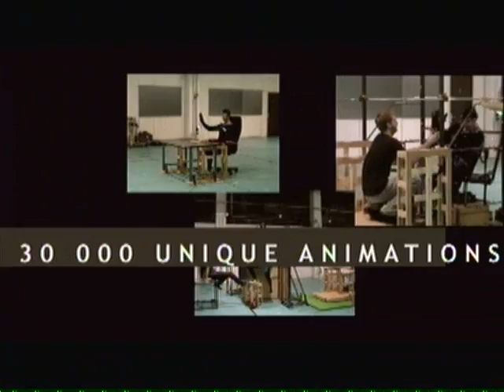Making of Heavy Rain 1: Crafting Virtual Actors